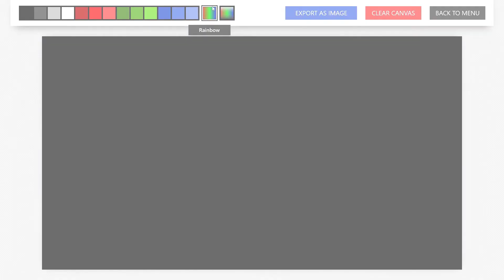Pixel Drawer – Announcement Trailer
Coming soon.

EN:
This is a Pixel Drawing app made in PowerPoint. We're adding a special gameplay mode to it, based on the same concept of Pixel Drawing.

PT:
Este é um aplicativo de desenho de pixel feito no PowerPoint. Estamos adicionando um modo de jogo especial a ele, baseado no mesmo conceito de Desenho de Pixel.